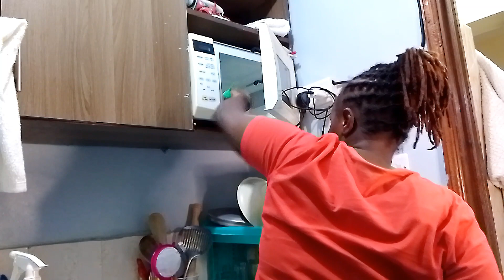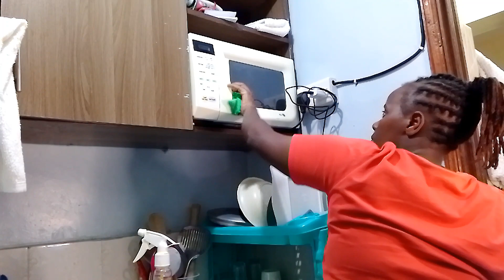CLEANING MOTIVATION//COOK& CLEAN WITH ME AFTER DARK